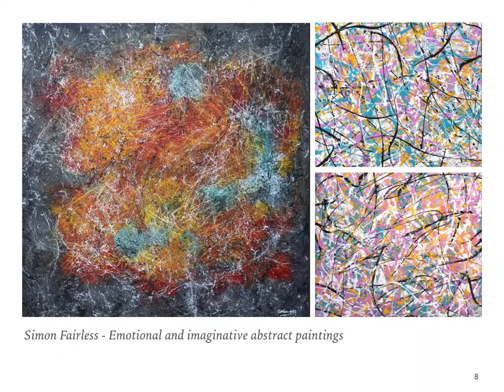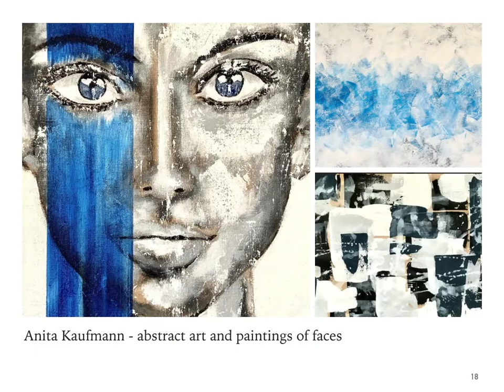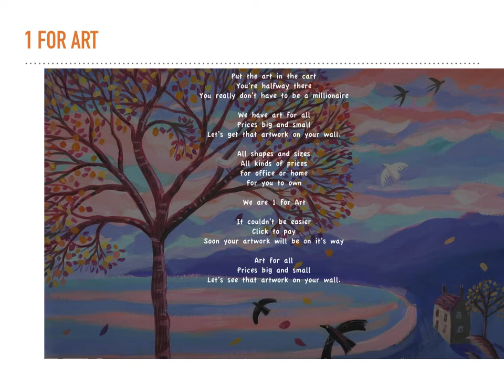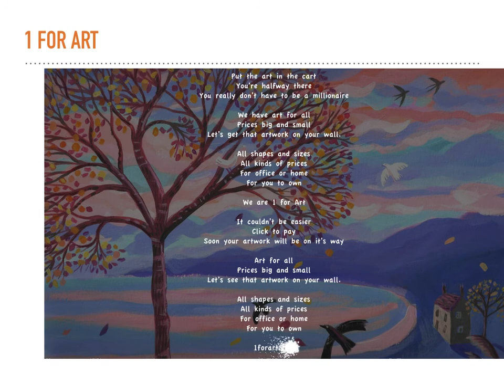1 for Art artists #2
Featured Artwork includes still life paintings, quirky paintings, realism, impressionism and geometric abstract art.

Visit us at 1 for Art to browse and buy artwork.
We have Paintings, Handmade Prints, Photographs, Digital Art, Sculptures, Drawings and Reproduction Giclées.